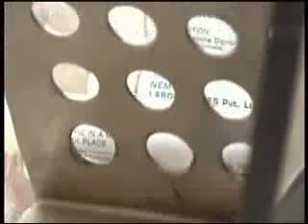Aluminum Tube Filler with Cartoner 70TPM